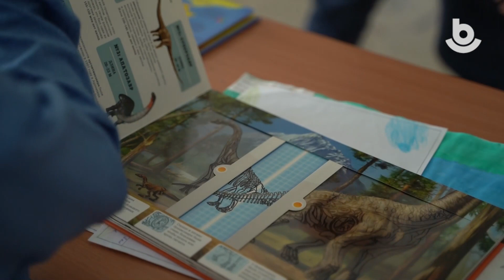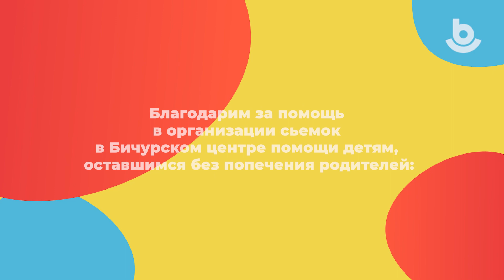Эрдэмээ харуулыш. Братья Калашниковы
"Наша главная мечта - чтобы мама побыстрее нас забрала домой"

Братья Калашниковы порассуждали на тему счастья, семьи и дружбы.

Этот невероятно душевный разговор состоялся в Бичурском центре помощи детям, оставшимся без попечения родителей. Наш телеканал и компания «ПолиНом» продолжают рассказывать о детях в трудной жизненной ситуации.

Разделите с нами радость от знакомства с Братьями Калашниковыми и посмотрите наш специальный выпуск «Эрдэмээ харуулыш» из Бичуры.